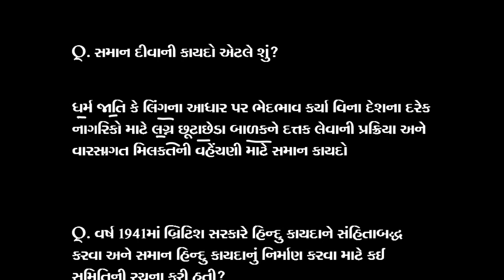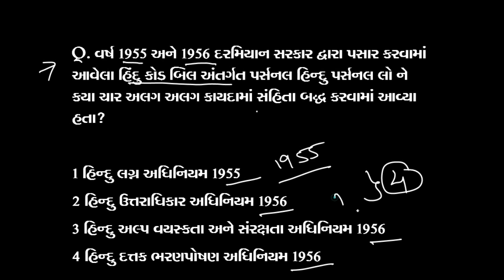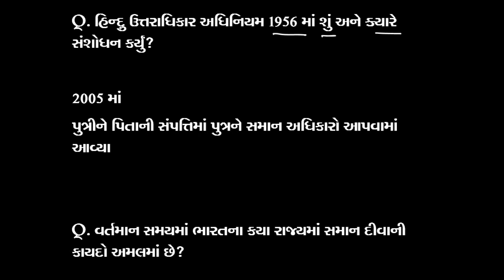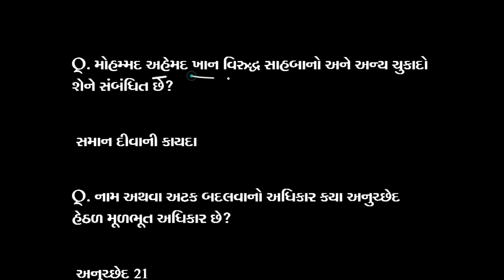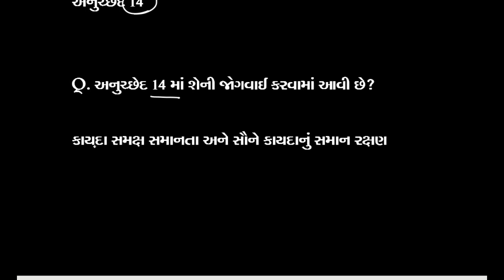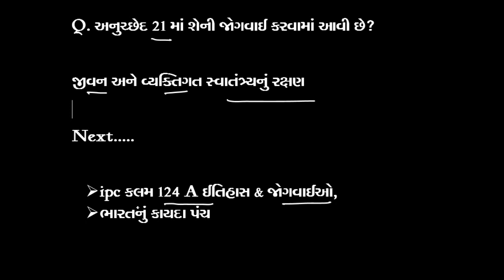bharat nu bandharan mcq in gujarati|સમાન દીવાની કાયદો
નમસ્કાર મિત્રો આજના કાયદા ના વીડિયોમાં આપણે સમાન દીવાની કાયદા વિશે માહિતી મેળવીશું